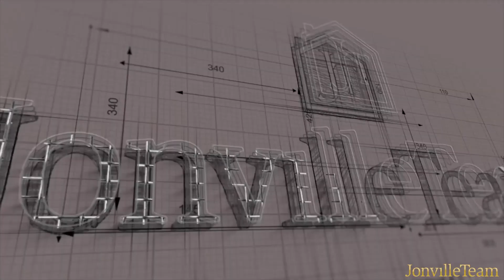359 Toyon Ter, San Marcos, CA 92069 - Bel Esprit Neighborhood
Beautiful END OF CUL-DE-SAC home on HUGE 1/2 ACRE LOT with great VIEWS in the Bel Esprit area near Santa Fe Hills. 5 bedrooms and 3 full baths including one bedroom and full bath on first floor, 3,310 ESF. Amazing sunset views with peek ocean views from HUGE flat, usable backyard and 2nd floor, including deck off master. Featuring Travertine flooring throughout the lower level and oak hardwood on the stairs and second level. Bedrooms have neutral Berber carpet. Vaulted ceilings and a light, open floor plan create a feel of dramatic spaciousness. Large, open kitchen with granite island and countertops, stainless steel appliances, walk-in pantry and space for dining. Kitchen opens to family room with a travertine fireplace and open views from private back yard.